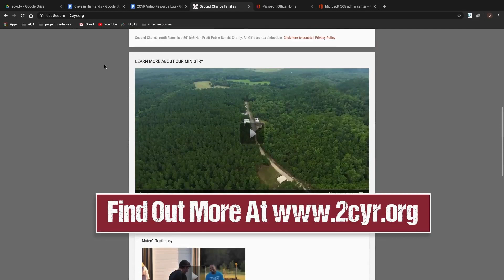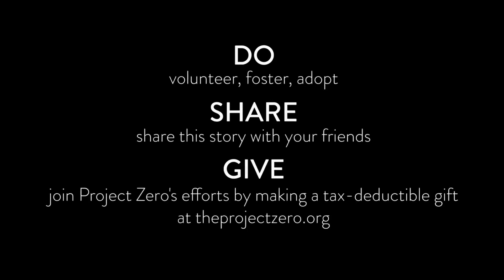2CYR-TV: 9/14/23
Sharing the inspiring stories of those involved in foster care and adoption in Arkansas.